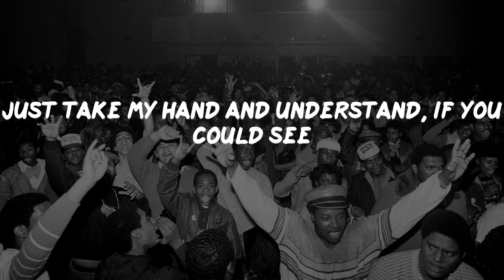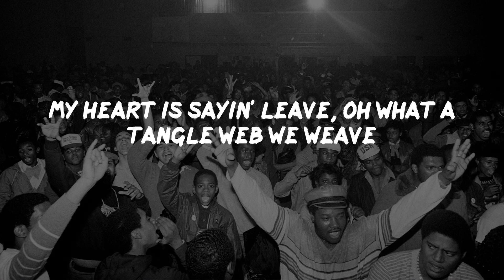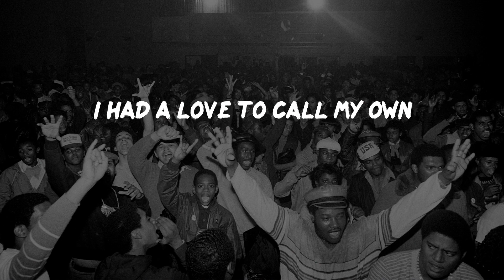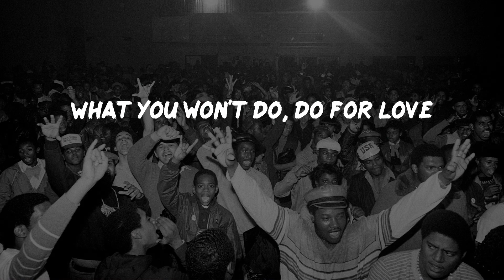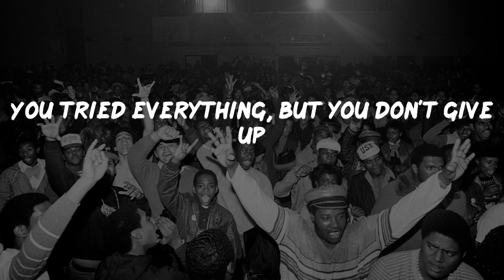2Pac - Do For Love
2Pac - Do For Love
2Pac - Do For Love (Lyrics)
2Pac - Do For Love (Video Lyrics)

Do For Love Lyrics:
I shoulda seen you was trouble right from the start
Taught me so many lessons
How not to mess with broken hearts, so many questions
When this began we was the perfect match, perhaps
We had some problems but we workin at it, and now
The arguments are gettin' loud, I wanna stay
But I can't help from walkin' out just a little way
Just take my hand and understand, if you could see
I never planned to be a man it just wasn't me
But now I'm searchin' for commitment, in other arms
I wanna shelter you from harm, don't be alarmed
Your attitude was the cause, you got me stressin'
Soon as I open up the door with your jealous questions
Like where can I be you're killin' me with your jealousy
Now my ambition's to be free
I can't breathe, cause soon as I leave, it's like a trap
I hear you callin' me to come back, I'm a sucka for love
You tried everything, but you don't give up
What you won't do, do for love
Just when I thought I broke away and I'm feelin' happy
You try to trap me say you pregnant and guess who the daddy
Don't wanna fall for it, but in this case what could I do? So now I'm back
To makin promises to you, tryin to keep it true
What if I'm wrong, a trick to keep me on and on
Tryin' to be strong and in the process, keep you goin
I'm bout to lose my composure, I'm gettin' close
To packin' up and leavin' notes, and gettin' ghost
Tell me who knows, a peaceful place where I can go
To clear my head I'm feelin low, losin control
My heart is sayin' leave, oh what a tangle web we weave
When we conspire to conceive, and now
You gettin' calls at the house, guess you cheatin'
That's all I need to hear cause I'm leavin', I'm out the do'
Never no more will you see me, this is the end
Cause now I know you've been cheatin, I'm a sucka for love
Now he left you with scars, tears on your pillow and you still stay
As you sit and pray, hoping the beatings'll go away
It wasn't always a hit and run relationship
It use to be love, happiness and companionship
Remember when I treated you good
I moved you up to hills, out the ills of the ghetto hood
Me and you a happy home, when it was on
I had a love to call my own
I shoulda seen you was trouble but I was lost, trapped in your eyes
Preoccupied with gettin' tossed, no need to lie
You had a man and I knew it, you told me
Don't worry bout it we can do it now I'm under pressure
Make a decision cause I'm waitin', when I'm alone
I'm on the phone havin' secret conversations, huh
I wanna take your misery, replace it with happiness
But I need your faith in me, I'm a sucka for love